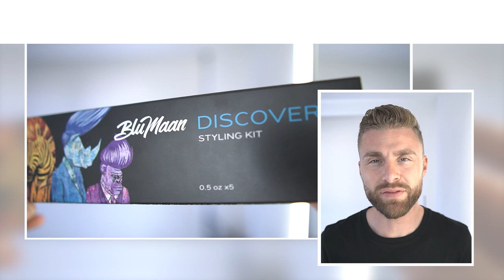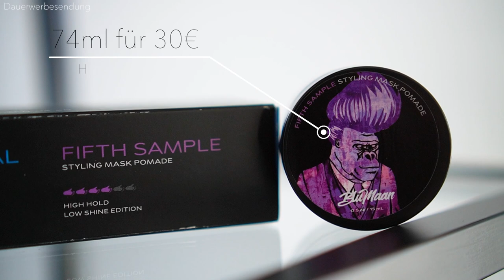BluMaan: Fifth Sample ● HAARSTYLING PRODUKTTEST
Im heutigen Haarstyling Produkttest, teste ich für euch das "BluMaan Fifth Sample". Das BluMaan Fifth Sample soll angeblich für jeden Haartypen geeignet sein und soll vorallem für widerspenstige, dicke und lockige Haare geeignet sein. Aber stimmt das auch? Ich zeige euch wie ich meine Haare mit dem Haarstyling Produkt "BluMaan Fifth Sample" style und gehe dabei auch einige Kriterien ein, die ein gutes Haarstylingprodukt aus machen. Diese Kriterien sind beispielweise: Inhaltsstoffe, Halt, Styling, Auswaschbarkeit, Preis und einigen weiteren Kriterien. Kennt ihr das BluMaan Fifth Sample bereits oder verwendet ihr es schon? Schreibt mir gerne in die Kommentare, was ihr vom Haarstylingprodukt "BluMaan Fifth Sample" haltet und welches Haarstylingprodukt ich als nächstes für euch testen soll. Ich wünsche euch weiterhin viel Spaß beim Schauen meines Reviews bzw. Test, zum Haarstylingprodukt "BluMaan Fifth Sample".